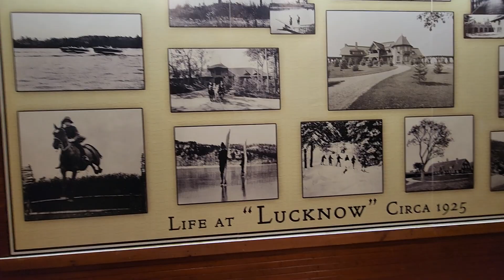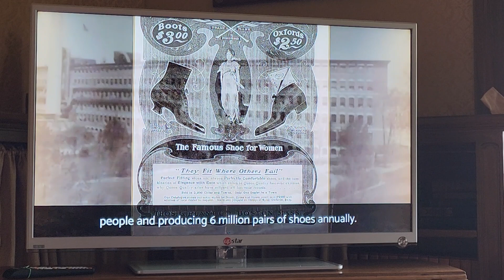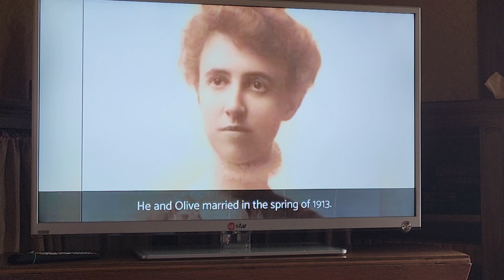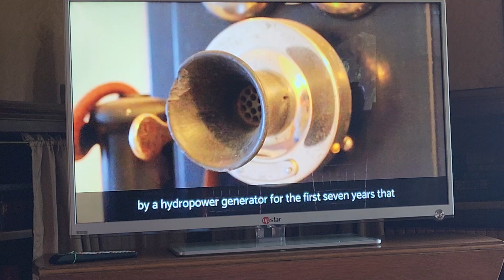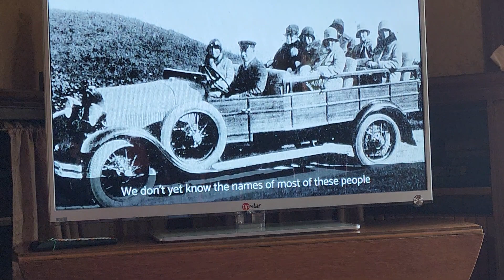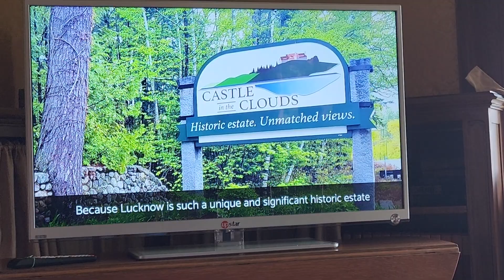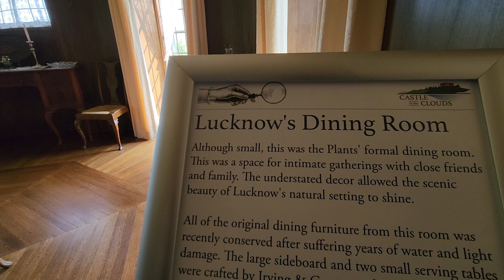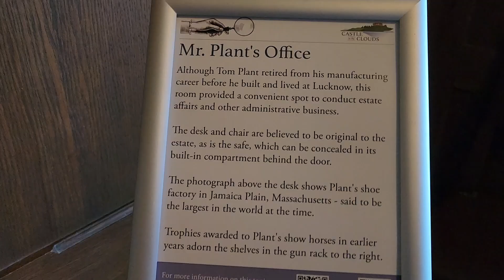CASTLE IN THE CLOUDS TOUR AT LACONIA WITH KEN & CHRISTIE